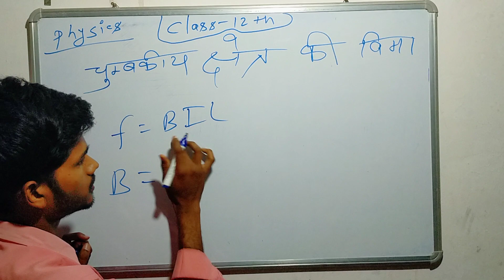what is the dimension of magnetic field.